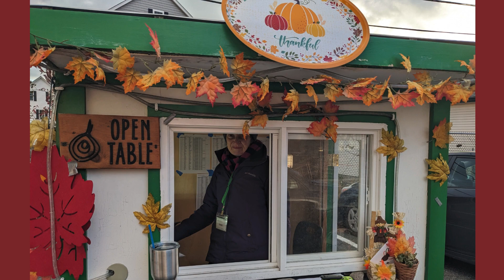Thanksgiving 2023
Wishing everyone in our community a very Happy Thanksgiving!